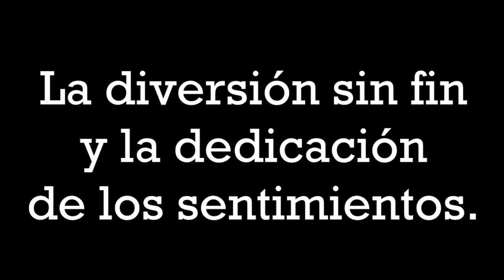FLUID FAMILY LET IT FLOW 1.0||PARKOUR AND FREERUNNING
ESTAMOS DE VUELTA PARA SEGUIR GRABANDO VIDEOS PARA TODOS MUCHISIMAS GRACIAS A TODOS POR APOYANRNOS Y LET IT FLOW